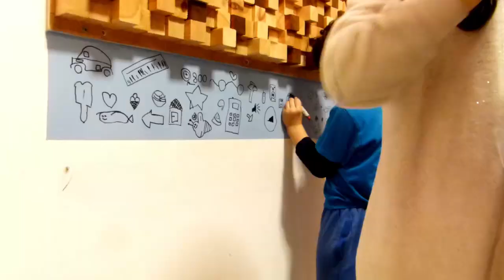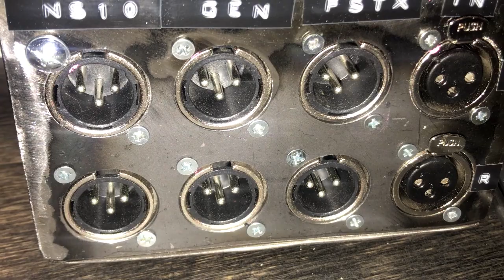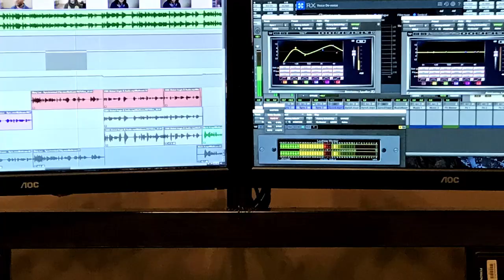DIY Steel studio table with keyboard drawer. sound studio table.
I made a steel table for my new sound room. the table is made from square tube 50mm by 50mm. working with my sun was fun and very helpful.
This table is for my new post production sound studio.